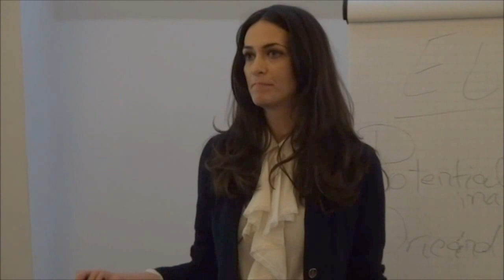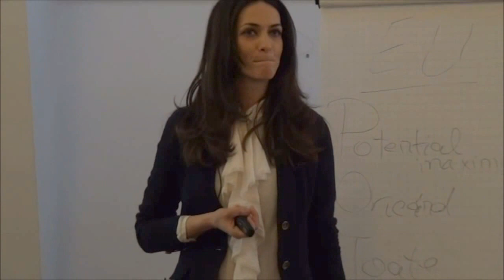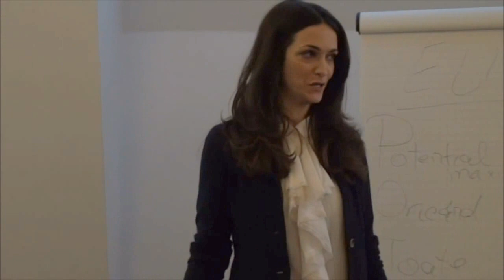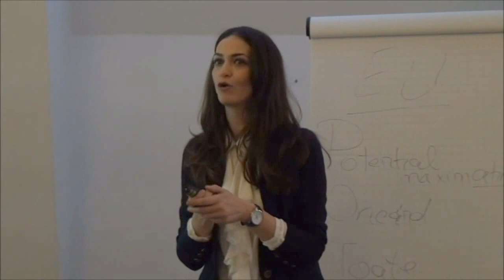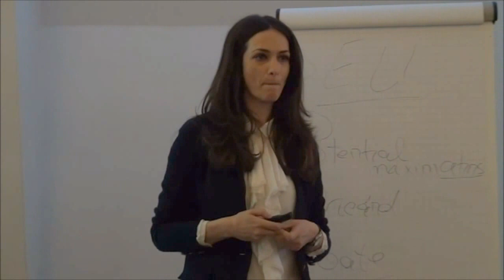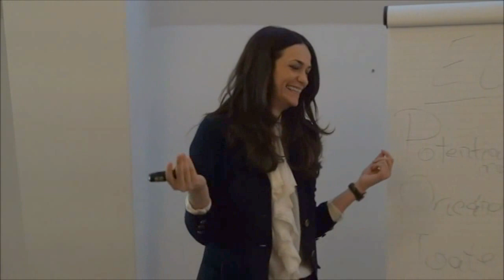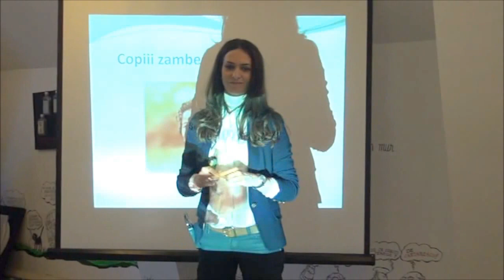Mădălina Berdilă - Zâmbesc... deci exist!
Zambetul este un semn al increderii in sine, al pasiunii, al entuziasmului, al succesului si... si ma opresc aici pentru ca va invit duminica sa descoperim impreuna motivele pentru care ar trebui sa zambim mai mult...si va promit alte cateva motive serioase de zambit ;)